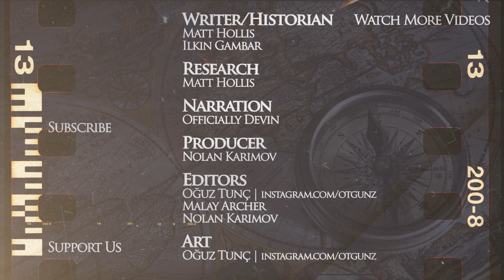Arminius: Hero of Germania, Traitor to Rome - BARBARIANS DOCUMENTARY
The newest historical TV series on Roman history is streaming on Netflix and you can watch it here

New Kings and Generals animated historical documentary on ancient history and history of Rome continues with a video on the Germanic leader Arminius, who in the times of emperor Augustus famously ambushed the Roman legions led by Varus at the Teutoburg Forest. This video will describe his life before and after Teutoburg.

Battle: Malay Archer
Script: Matt Hollis